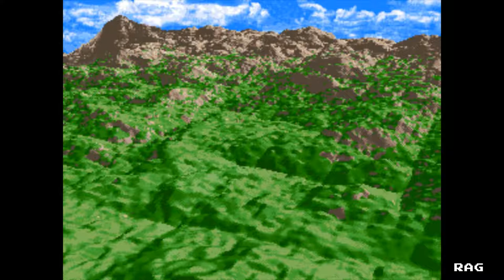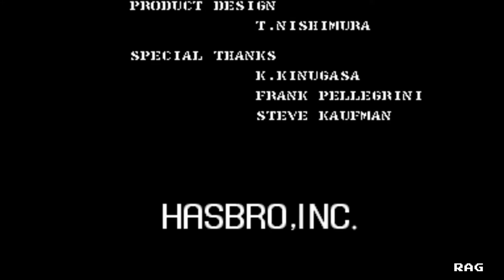J&D Playthroughs Episode 5 - GI Joe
J&D’s Retro Arcade Playthroughs Episode #5 - G.I. Joe released by Konami in 1992.

Join us as we provide play-through commentaries and reviews of the arcade games of yesteryear. GI Joe is a third-person rail shooter based on the hit 80's cartoon show. Join us as we play through this cabal-esque type shooter YO JOE!.

Title screen theme music by: Visager - “Battle!” CC-3 Attribution

Title screen game footage: PuLiRuLa by Taito 1991
Space Harrier by Sega 1985 Galactic Storm by Taito 1992
Ninja Baseball Batman by IREM 1993
Persian Fight by Sega 1992 Strider by Capcom 1989
Teenage Mutant Ninja Turtles by Konami 1989
GI Joe by Konami 1992
NBA Jam by Midway 1993
Cadillacs and Dinosaurs by Capcom 1993